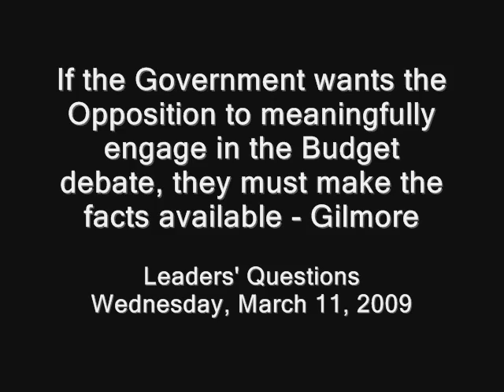You want us to engage, make the facts available - Gilmore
If the Government wants the Opposition to meaningfully engage in the Budget debate, they must make the facts available - Gilmore